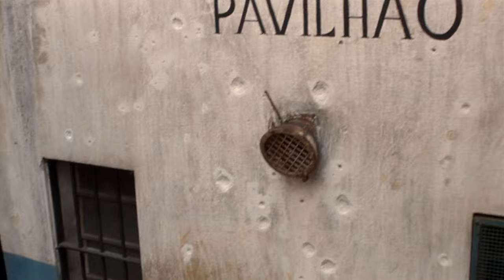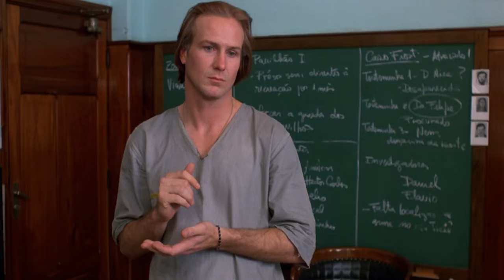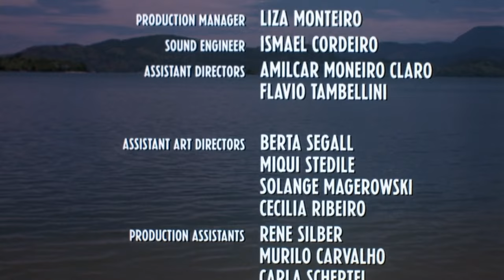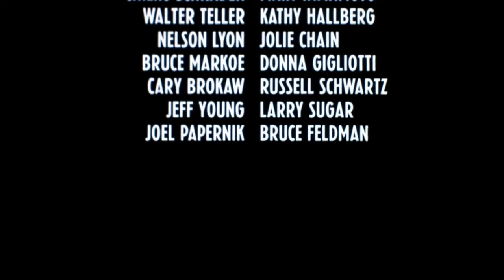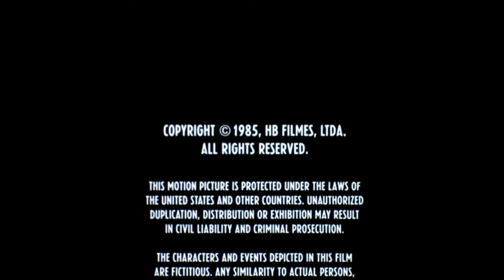Kiss of the Spider Woman (1985) - movie in full -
Kiss of the Spider Woman (Portuguese: O Beijo da Mulher-Aranha) is a 1985 Brazilian-American drama film directed by Argentine-born Brazilian director Héctor Babenco, and adapted by Leonard Schrader from the Manuel Puig novel of the same name. The film tells of two very different individuals who share a prison cell in Brazil during the Brazilian military government: Valentin Arregui, who is imprisoned (and has been tortured) due to his activities on behalf of a leftist revolutionary group, and Luis Molina, a transgender woman in prison for having sex with an underage boy.  A rare and entrancing story where one thing seems to happen while another thing is really happening. There are passages in the movie that seem to be absolutely self-contained, and then a word or gesture will reveal that they have depths we can only guess. By the end of the film, what started out as a contest between two opposite personalities has expanded into a choice between two completely different attitudes toward life. And the choice is not sexual, although for a long time it seems so. It is between freedom and slavery.
Director: Hector Babenco
Starring  William Hurt, Raul Julia, Sônia Braga.